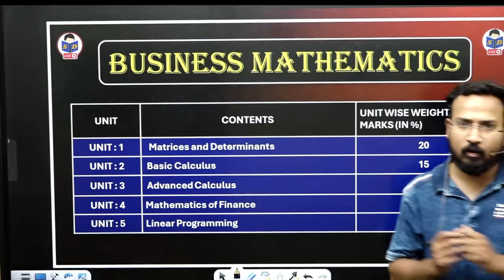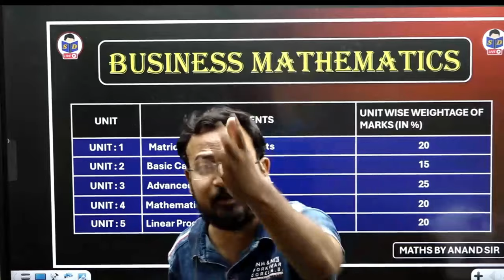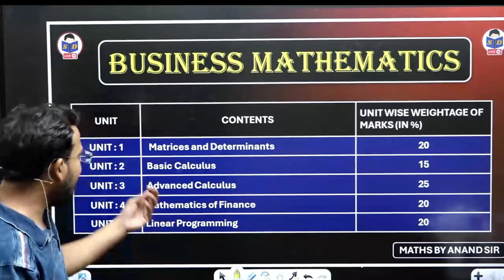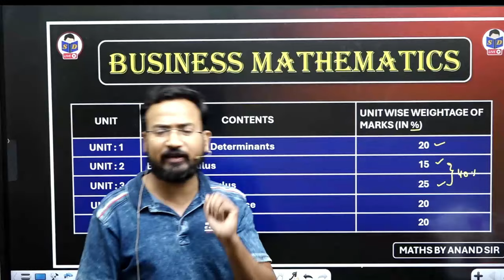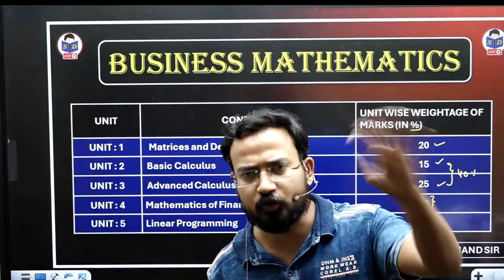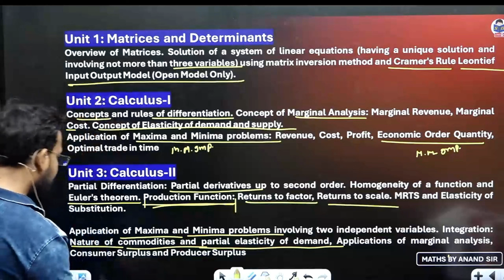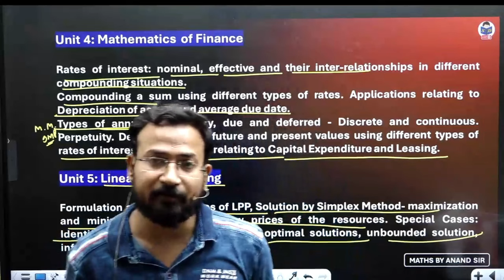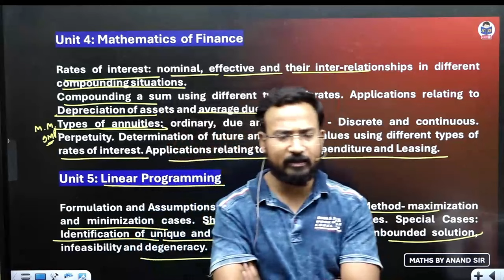Business Maths Introduction Class | इतना बड़ा SYLLABUS कैसे होगा पूरा | B.com classes | By Anand sir